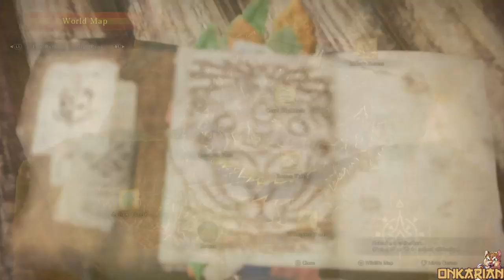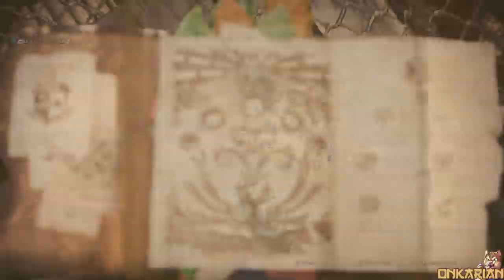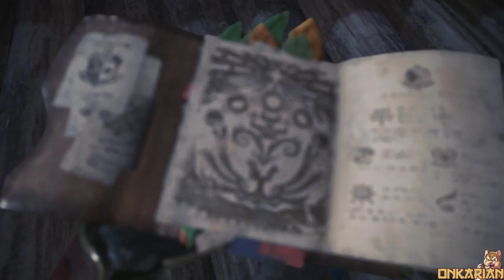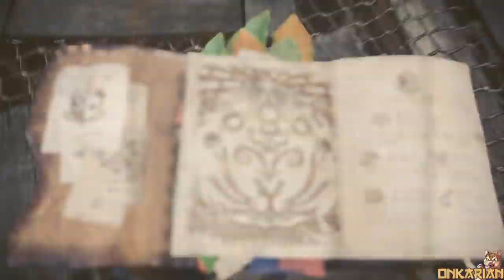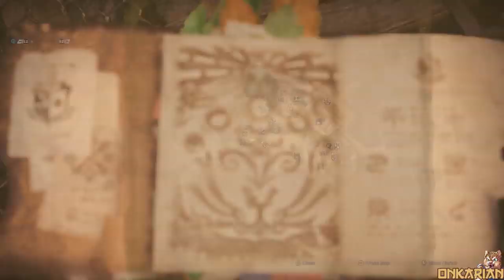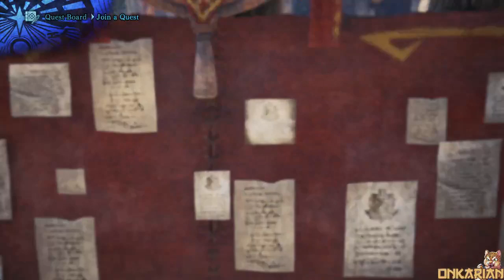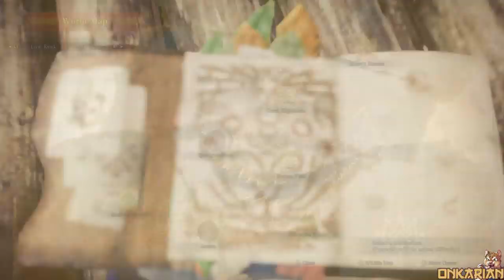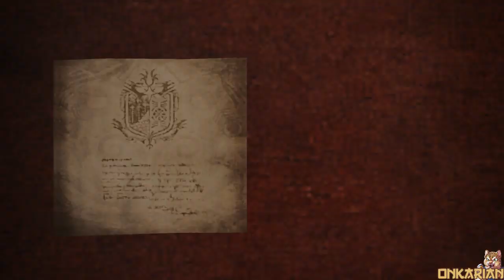Monster Hunter: World - PS4 Version [Part 31]